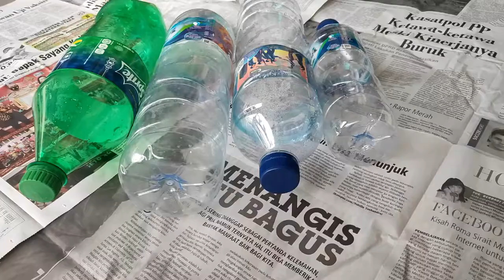Tugas prakarya Samuel Djoe Rajagukguk (33) XII IPA 5